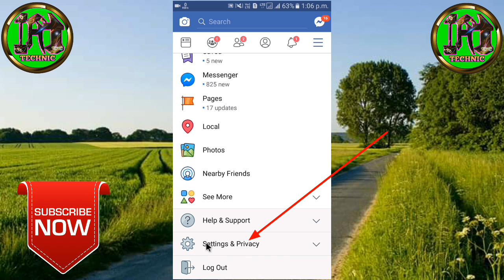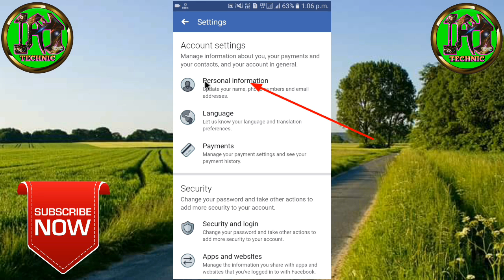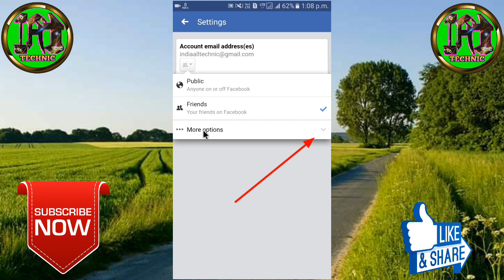Facebook ka email id hide kaise kare ।। how to hide Facebook email address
Hii Friends My Name Is MD Lalu. My Youtube Channel Name (Technical laluji)(Film Star Music) ज्ञान बाटने से ज्ञान बढ़ती हैं
how to hide Facebook email address dosto agar video achha lage to please 1 like kijiye or share kijiye apne dosto me bhi share kijiye and aisa technology video dekhne ke liye mere YouTube channel ko subscribe kijiye please

Dosto is channel par aapko mobile, conmputer,
laptop, internet, apps Android, wifi,
whatsapp,facebook or youtube and social media ke
bare me hindi me roj tips & triks ki video dekhne ko
milegi jis se aapko aasani se new technic sikhne ko
milegi.dosto agar aapko ye channel pasand aata hai
ko jarur like kijiyega dosto aap ko agar koi new
technic ke baare me jankari chahiye to aap mujhe
comment karke puch sakte hai me us par video
banane ki poori koshish karunga,please support me